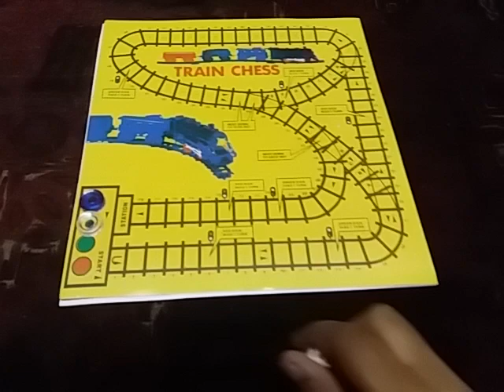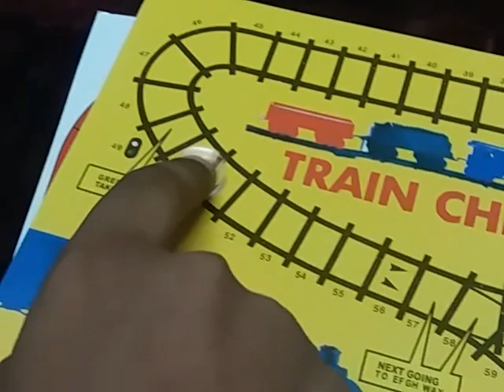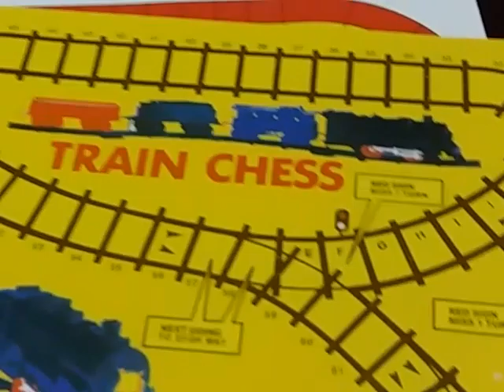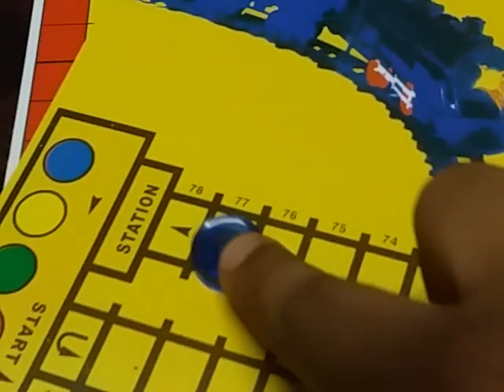How to play train chess in telugu